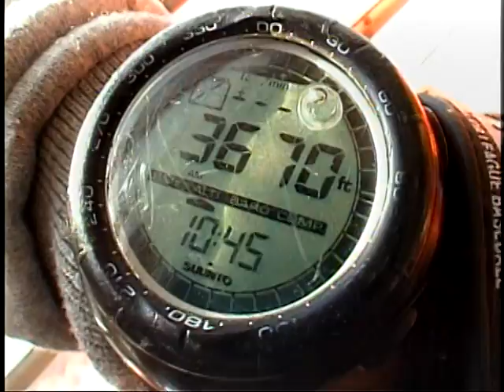Quan's First Skydive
I did it! Nov 8,2008